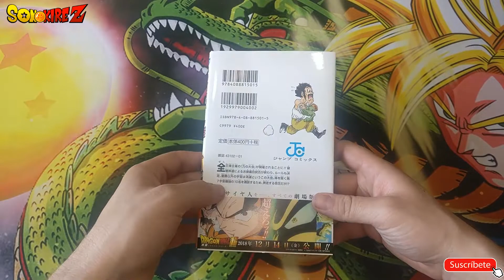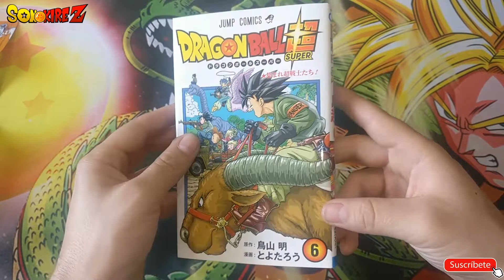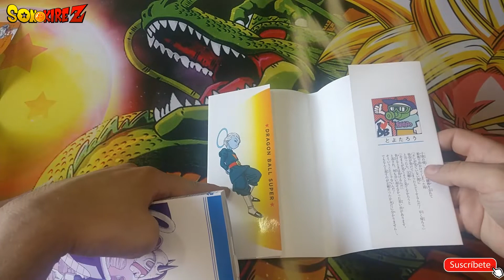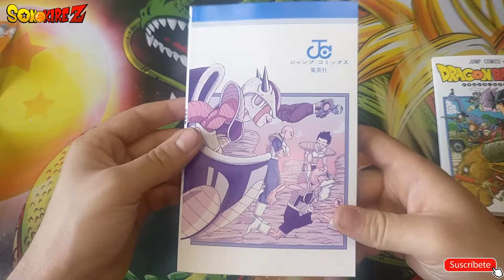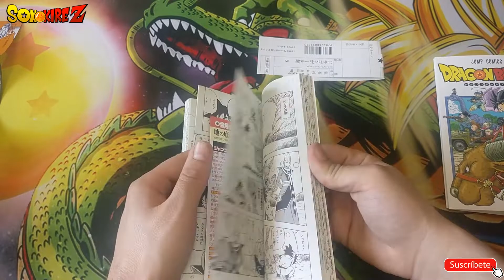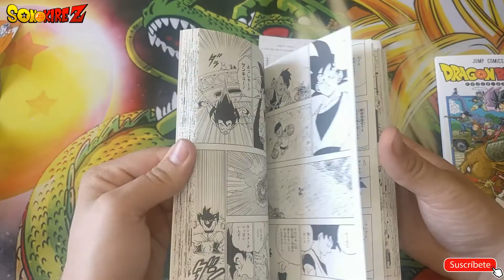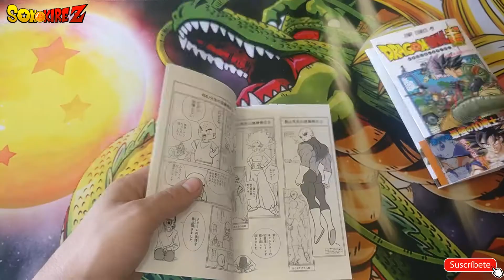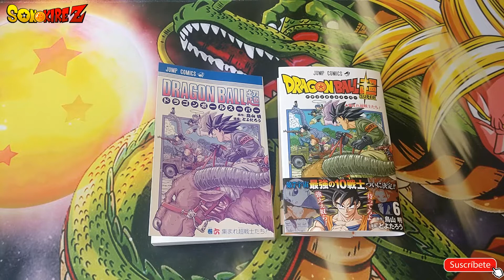Dragon Ball Super Tomo 6 | MANGA REVIEW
Ya ha salido el tomo numero 6 en Japón así que vamos a verlo y analicemos todo lo que contiene :D